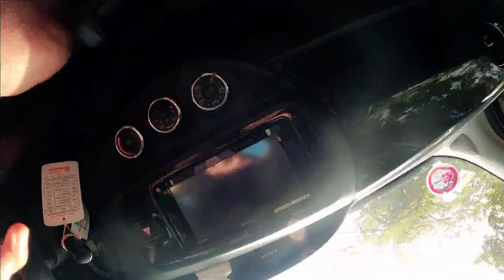Anuradhapura on 26th August 2021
Anuradhapura with travel restrictions